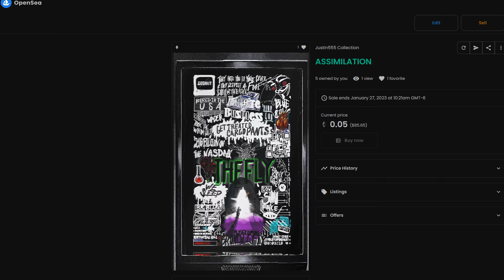'ASSIMILATION' NFT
Safe House - White bat audio